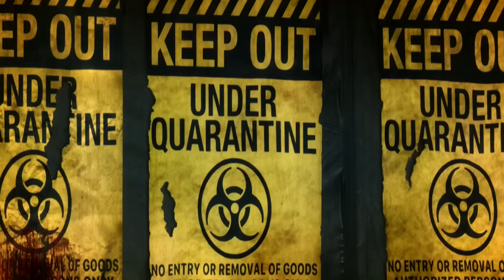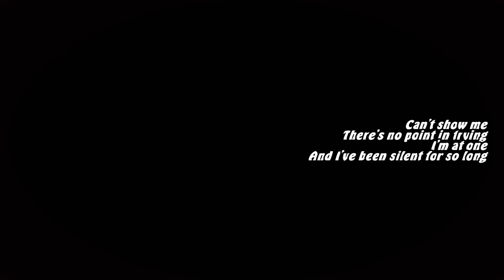Marshmello FT. Khalid - Silence (lyrics)